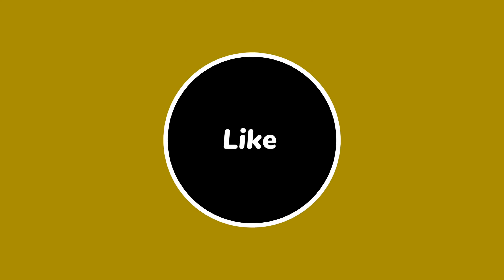🚗Driving on The Lower East Side Heading to The Williamsburg Bridge in New York City🚙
The Williamsburg Bridge is a suspension bridge in New York City across the East River connecting the Lower East Side of Manhattan at Delancey Street with the Williamsburg neighborhood of Brooklyn at Broadway near the Brooklyn-Queens Expressway (Interstate 278). Completed in 1903, it was the longest suspension bridge span in the world until 1924.

The bridge is one of four toll-free vehicular bridges connecting Manhattan Island and Long Island. The others are the Queensboro Bridge to the north, and the Manhattan and Brooklyn Bridges to the south. The Williamsburg Bridge once carried New York State Route 27A and was planned to carry Interstate 78, though the planned I-78 designation was aborted by the cancellation of the Lower Manhattan Expressway and Bushwick Expressway.

The bridge has 8 lanes of roadway, 2 tracks of the J, M and Z trains of the New York City Subway and pedestrians, and bicycles.  From Wikipedia, the free encyclopedia

New York City comprises 5 boroughs sitting where the Hudson River meets the Atlantic Ocean. At its core is Manhattan, a densely populated borough that’s among the world’s major commercial, financial and cultural centers. Its iconic sites include skyscrapers such as the Empire State Building and sprawling Central Park. Broadway theater is staged in neon-lit Times Square. Courtesy  of Google

Once again, thank you for stopping by and have a great day.

All videos, thumbnails, shorts & photos are created by myself.  Distribution and duplication of this video is prohibited without permission.